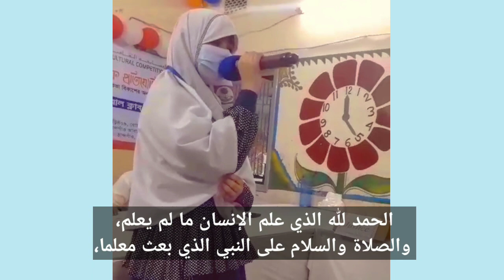Arabic Speech | Arabic Language Learning | আরবি বক্তব্য | আরবি ভাষা শিক্ষা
প্রিয় ভিউয়ার আশা করি সবাই ভালো আছেন যারা মধ্যপ্রাচ্যে আরব দেশগুলোতে কাজের জন্য আসতে চান বা যারা এসেছেন আরবী ভাষা তাদের জন্য খুবই জরুরী। আর কুরআন ও হাদীস বোঝার জন্য আরবি ভাষা জানা অপরিহার্য।
In this video we learn:
আরবি ভাষা শিক্ষা, Arabic Language learning , Arabic Language learning in bangla , আরবি ভাষা শিখার সহজ উপায়
সৌদি আরবের ভাষা শিখুন , Arabic Language , আরবিতে কথা বলার সহজ উপায়
আরবিতে কথা বলার কৌশল,আরবিরা কিভাবে আরবিতে কথা বলে,আরবিতে কথা বলার সহজ কৌশল,এরবিয়ানরা কিভাবে আরবিতে কথা বলে,আরবিতে কথা বলার সহজ উপায়,আরবিতে কথা বলার সহজ কিছু কৌশল,